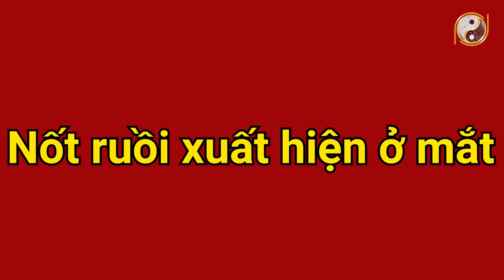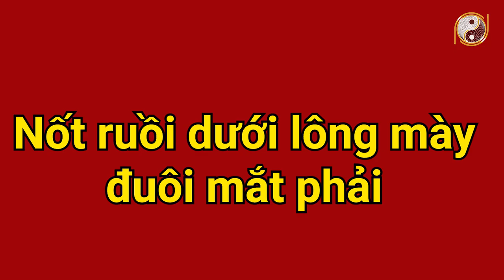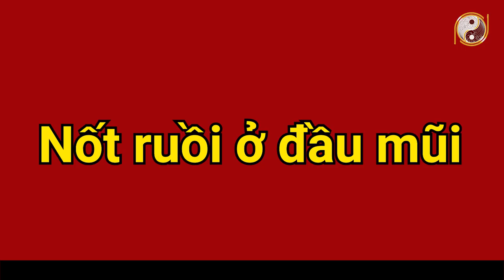Ý nghĩa nốt ruồi trên mặt đàn ông, xóa ngay lập tức 9 nốt ruồi cực xấu,nốt ruồi quý hơn vàng cấm tẩy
01. Linh phù giải hạn
02. Hồ lô hóa giải Ngũ Hoàng
03. Mai Hoa Phú Quý
04. Gương bát quái tinh cầu
05. Kim bài thái tuế 2023
06. Vòng tam hợp Dần Ngọ Tuất
07. Vòng tam hợp Thân Tý Thìn
08. Vòng tam hợp Hợi Mão Mùi
09. Vòng Tam Hợp Tỵ Dậu Sửu
10. Bát bảo tâm kinh
11. Minh Quang pháp bảo cầu
12. Minh Quang pháp bảo lục giác
13. Tỳ Hưu Lộc Tài (Đồng)
14. Tỳ Hưu Khai Vận ( Bạch Ngọc)
15. Bách Niên Tụ Tài ( tụ tài lộc)
16. Song long ngọc ấn ( ấn thăng quan)
17. Kim bài ngũ Lộ Thần Tài
18. Hồ lô bình an ( treo xe)
19. Móc khóa văn xương
20. Ống bút văn xương gỗ đào
21. Bút văn xương gỗ đào
22. Bút văn xương gỗ đào nhỏ
23. Hoa mai kim tiền ( mạ vàng )
24. Các vật phẩm phong thủy khác Ý nghĩa nốt ruồi trên mặt đàn ông, xóa ngay lập tức 9 nốt ruồi cực xấu, nốt ruồi quý hơn vàng cấm tẩy